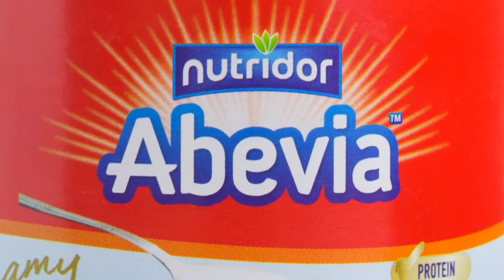فطيرة اليقطين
حضروا فطيرة اليقطين واسمحوا لضيوفكم بالتمتع بكل قضمة. طبقوا هذه الوصفة اللذيذة!